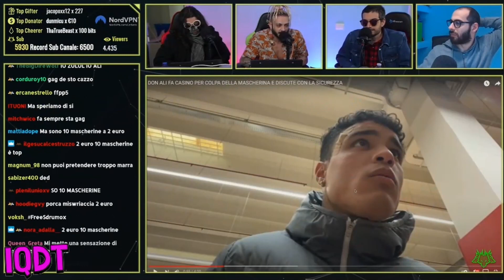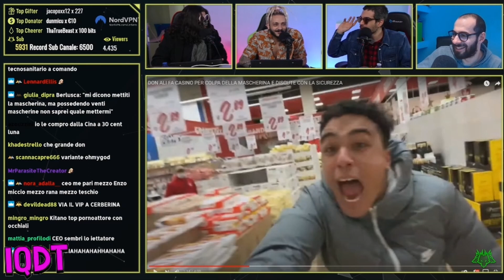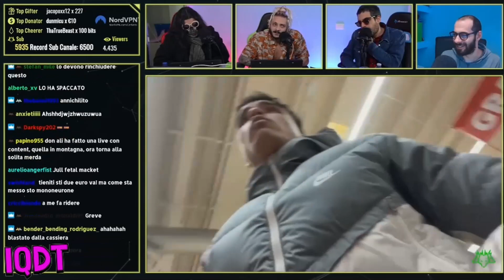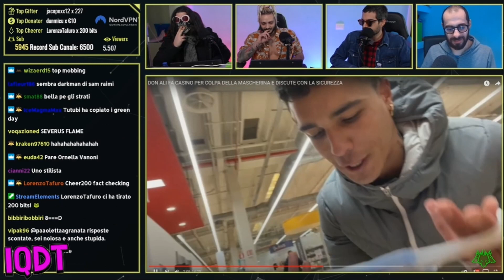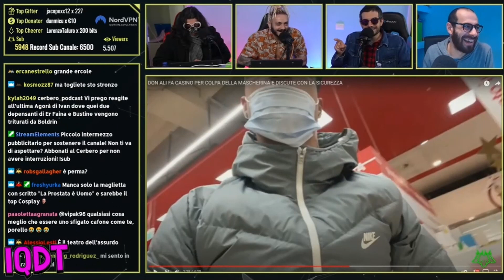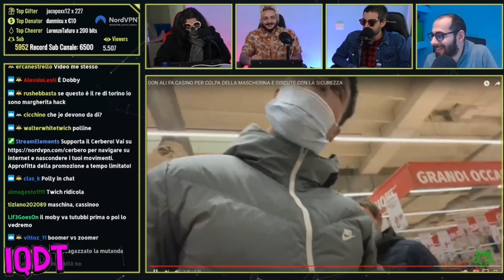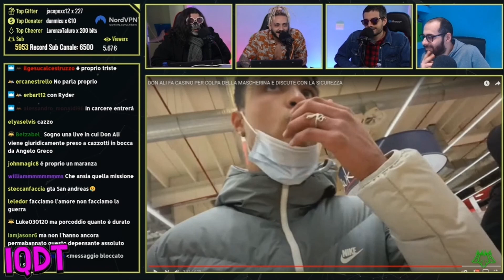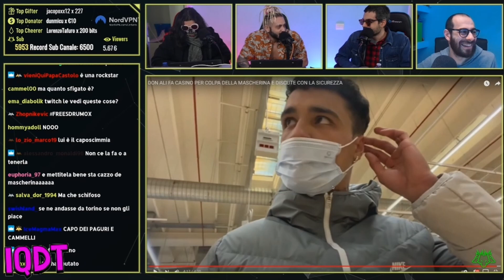Il CERBERO REAGISCE A DON LI che DISCUTE con la SICUREZZA e fa CASINO al SUPERMERCATO